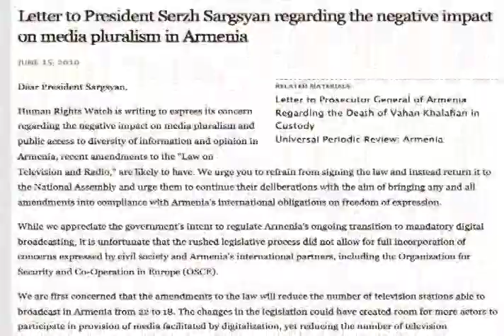Մեդիա ազատության մասին ընդունված օրենքի խախտումների մասին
Էդմոն Մարուքյանի հարցազրույցը Ամերիկայի ձայն ռադիոկայանին Մեդիա ազատության մասին ընդունված օրենքի խախտումների վերաբերյալ։ Հունիս 2010թ.